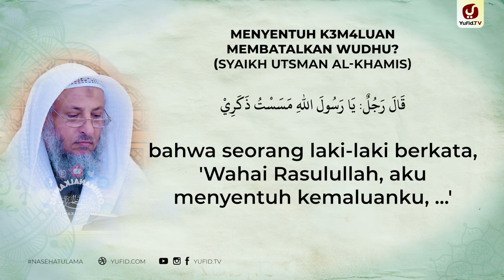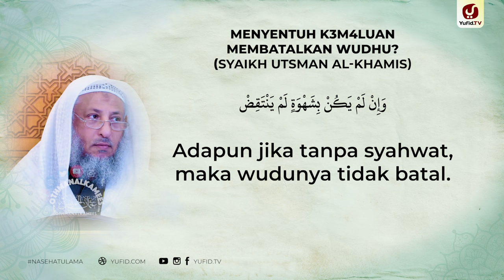Menyentuh K3m4luan Membatalkan Wudhu? - Syaikh Utsman al-Khamis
Wudhu merupakan syarat sah sholat oleh karena itu seorang muslim harus memperhatikan dengan baik tata cara wudhu yang benar demi keabsahan ibadah yang dilakukannya. Diantara perkara yang harus diperhatikan adalah perkara yang membatalkan wudhu dan hal yang membatalkan wudhu, lalu apa saja yang membatalkan wudhu?

Para ulama telah menjelaskan tentang apa saja hal-hal yang membatalkan wudhu, diantara perkara yang membatalkan wudhu adalah keluarnya sesuatu dari dua jalan yaitu kemaluan dan anus, baik air seni, kentut, kotoran atau angin. Termasuk perbuatan yang membatalkan wudhu adalah tidurnya seseorang dengan tidur yang membatalkan wudhu. Selanjutnya perkara yang membatalkan wudhu adalah hilangnya kesadaran dan makanan yang membatalkan wudhu adalah memakan daging unta.

Menyentuh kemaluan apakah membatalkan wudhu ada perincian dan perbedaan pendapat di kalangan ulama tentang menyentuh kemaluan batal wudhu atau tidak.
Tentang menyentuh kemaluan dengan kain apakah membatalkan wudhu jawabannya adalah tidak. Sedangkan apakah menyentuh kemaluan membatalkan wudhu ada sebagian ulama yang menyatakan membatalkan wudhu secara mutlak ada pula ulama yang menyatakan tidak membatalkan wudhu secara mutlak. Adapula ulama yang menyatakan menyentuh kemaluan membatalkan wudhu apabila disertai dengan syahwat. Adapun Syaikh dalam perkara ini menyatakan menyentuh kemaluan tidak membatalkan wudhu kecuali jika keluar sesuatu dari kemaluannya.